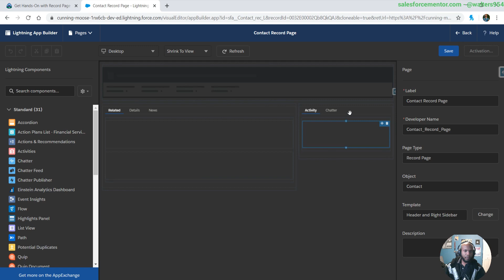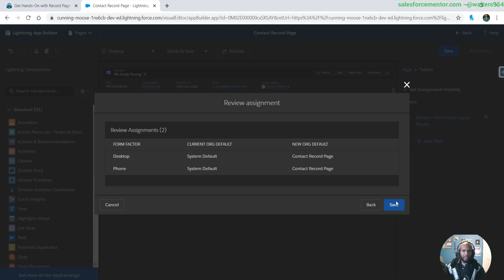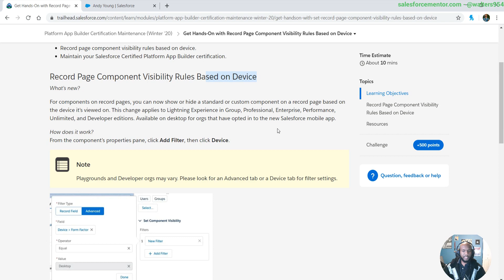Platform App Builder Certification Maintenance (Winter '20) - Hands-On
New Device Form Factor filters added to the component visibility.

Want to take your Salesforce Knowledge to the next level? Want to learn advanced Salesforce admin, developer, consultant skills? Want to pass the certification exams the first time? new course content every week to keep you fresh.
There you will find my outlined path to becoming an expert in Salesforce.